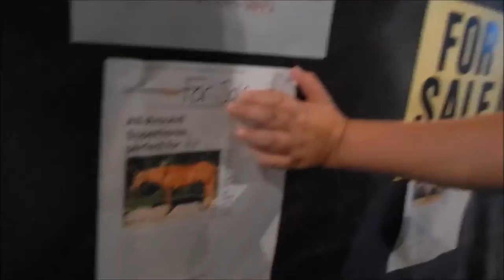Lake County Fair Vlog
Horses, Bunnies, & Monster Trucks...Oh My!  Here's my vlog from the Lake County Fair that we went to!  It was fun to watch my friend show her horse there & she even did jumping!  We also visited the horses, pigs, & bunnies in the 4-H barns!  The monster trucks were CRAZY & loud! Check out the video to see if I win a fish or not in one of the carnival games!